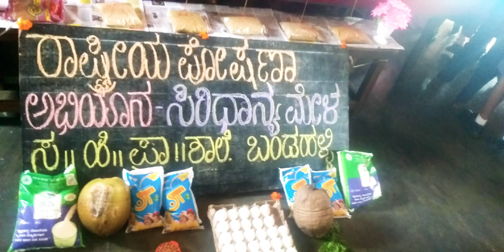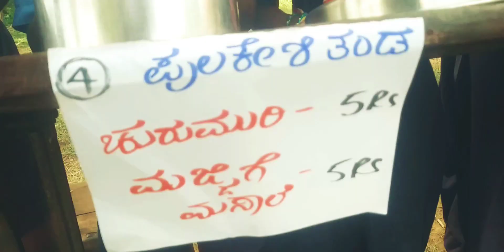ಪೋಷಣಾ ಅಭಿಯಾನ - ಸಿರಿ ಧಾನ್ಯ ಮೇಳ ಹಾಗೂ ಆಹಾರ ಮೇಳ. ಸ.ಹಿ.ಪ್ರಾ.ಶಾಲೆ.ಬಂಡಹಳ್ಳಿ.